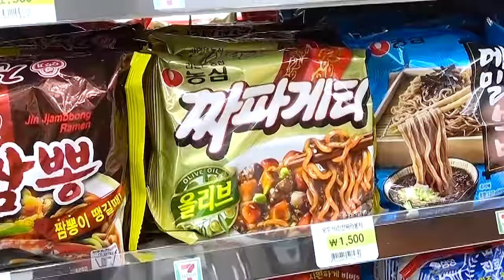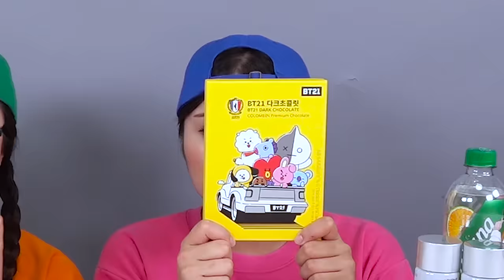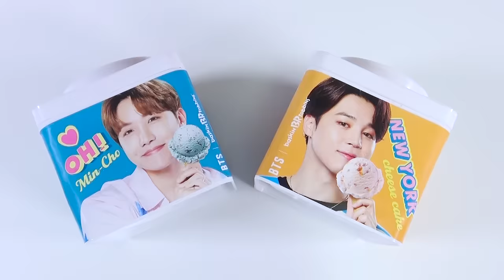Pororo Black Noodle Tteokbokki Hotdog Mukbang DONA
DONA and friend pororo black noodle tteokbokki hotdog mukbang ~!